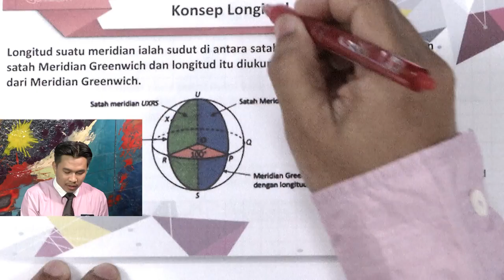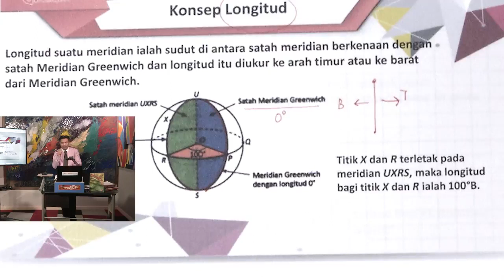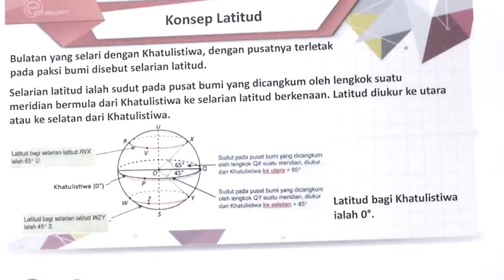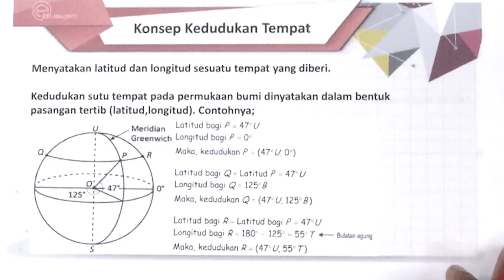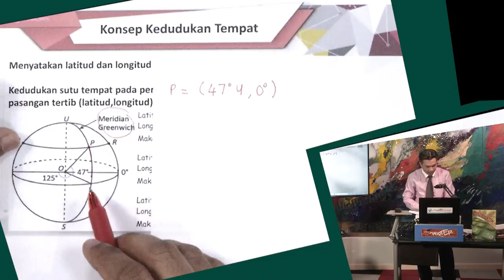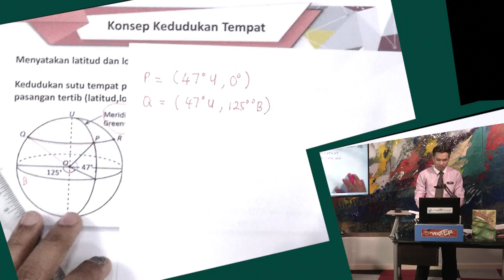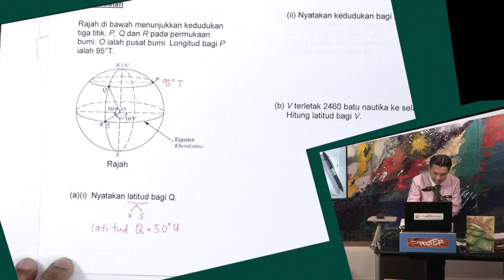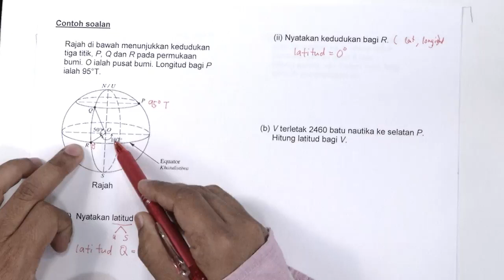EduwebTV MATEMATIK Tingkatan 5 Bumi Sebagai Sfera